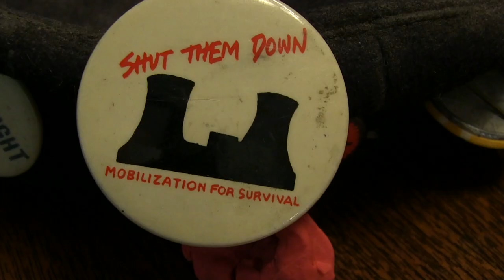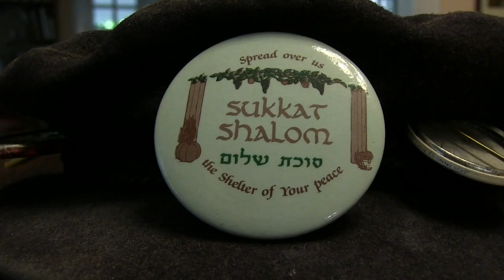Arthur Waskow Interview